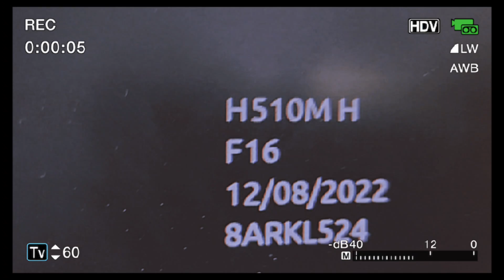Finalmente ligou o PC antes não dava vídeo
✔🖥 Meu PC ligava agora tá bombando.